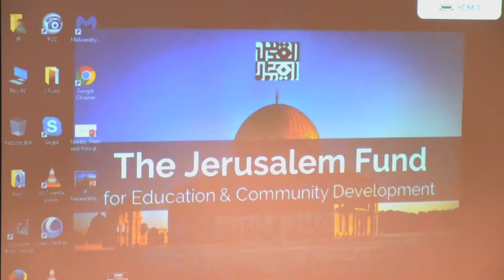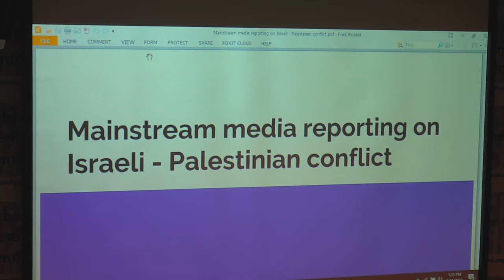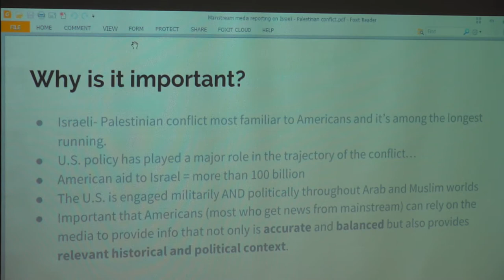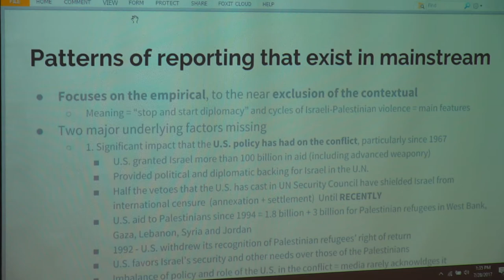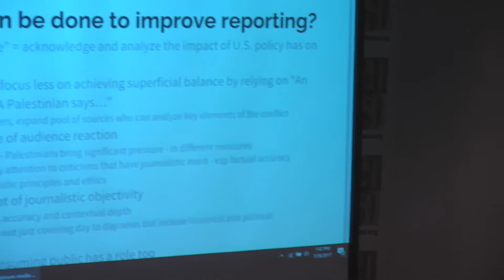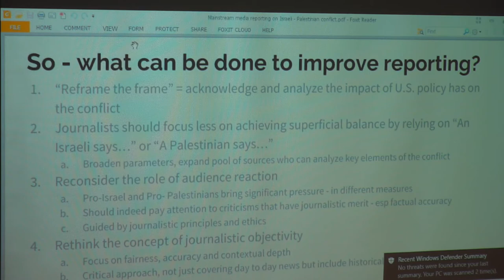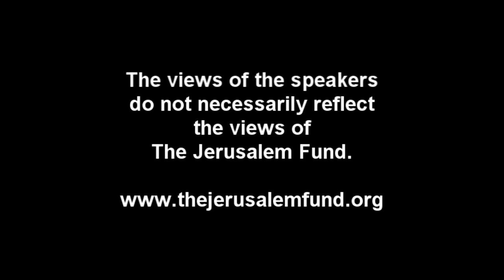2017 Summer Lecture Series: "Reporting on Palestine" with Noor Wazwaz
Noor Wazwaz, producer for NPR's Morning Edition, speaks on the challenges of being a journalist and reporting on Palestine and touches upon the media bias when it comes to the dominant narrative  in US and international media today.